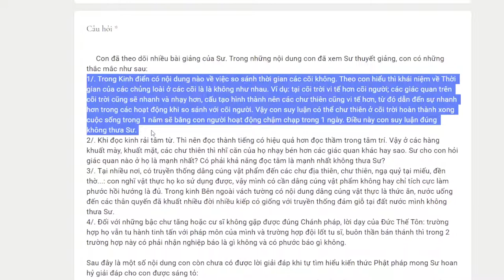1114. Sự trải nghiệm thời gian ở các cõi là giống hay khác nhau?